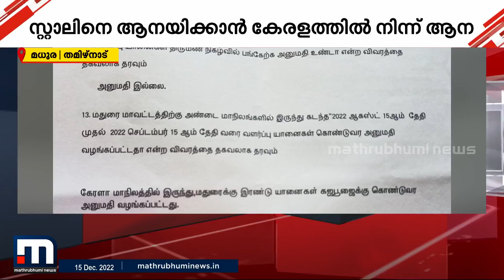എം കെ സ്റ്റാലിനെ ആനയിക്കാൻ കേരളത്തിൽ നിന്ന് അനധികൃതമായി ആനകളെ എത്തിച്ചു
തമിഴ്നാട്ടിൽ മുഖ്യമന്ത്രി എം കെ സ്റ്റാലിനെ ആനയിക്കാൻ കേരളത്തിൽ നിന്ന് അനധികൃതമായി ആനകളെ എത്തിച്ചു. മധുരയിൽ വച്ച് നടന്ന രജിസ്ട്രേഷൻ വകുപ്പ് മന്ത്രി പി മൂർത്തിയുടെ മകൻ്റെ വിവാഹത്തിനാണ് നിയമം ലംഘിച്ച് ആനകളെ എത്തിച്ചത്

Happy viewing!